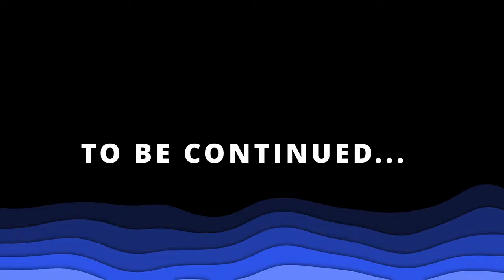My Undead Nightmare Part 1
In red dead redemption there's a game mode called undead nightmare and I had no idea what it is since I'm not done the main story and there doesn't seem to be anything like it in red dead redemption 2